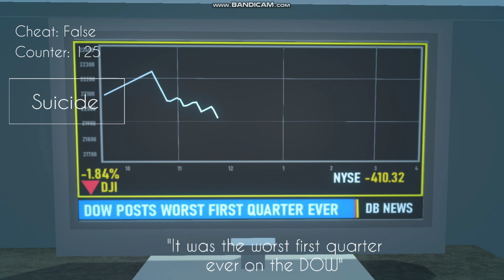[Dancing Block] Better Days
can't believe I actually beat this when I was having covid
what a perfect timing